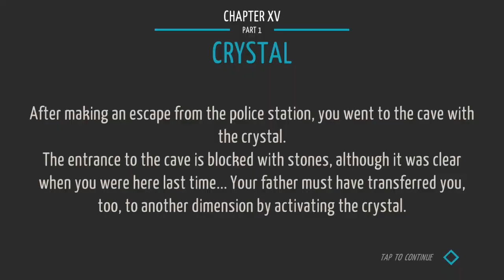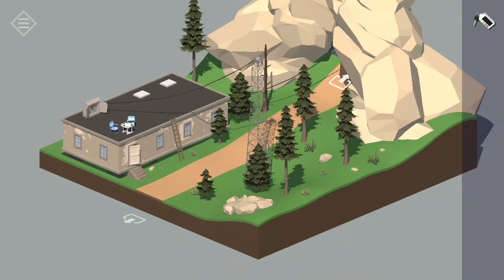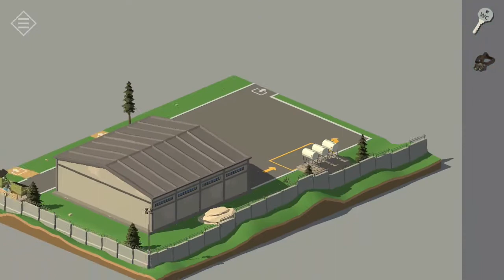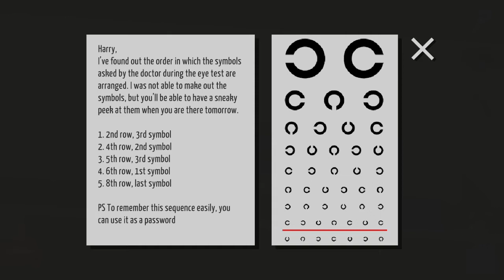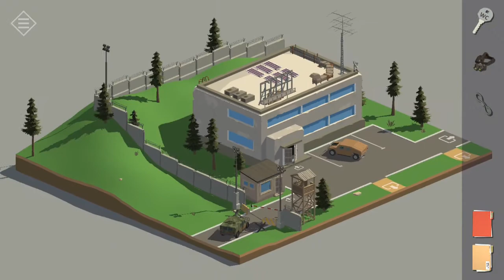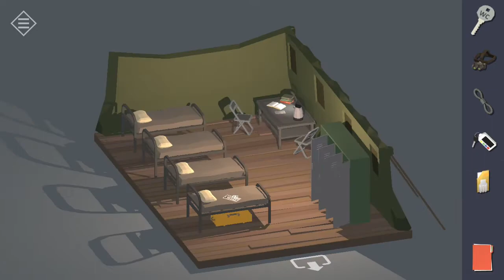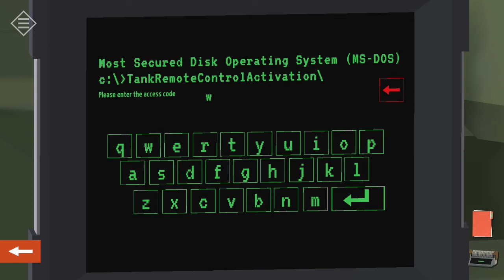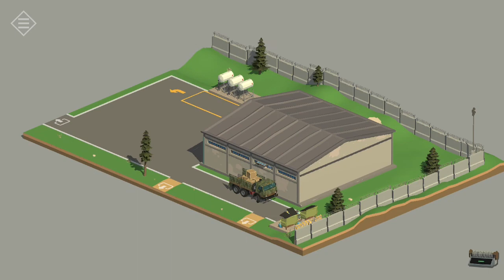Tiny Room : Military Base Chapter 15 Walkthrough HD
About Game

Find the answers of town mystery in the game with escape the room mechanics

Features:
- Interactive world
- Many puzzles

Awards:
TOP 20 - Indie Games Showcase from Google Play
Best Mobile Game - DevGAMM’2019
Best Indie Game (Nominee) - DevGAMM’2019
Excellence in Game Design (Nominee) - DevGAMM’2019